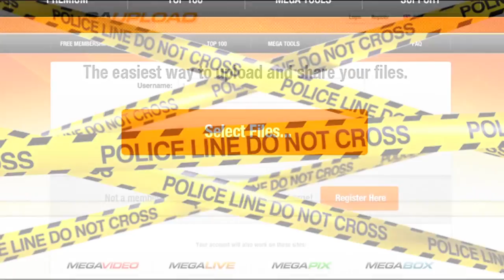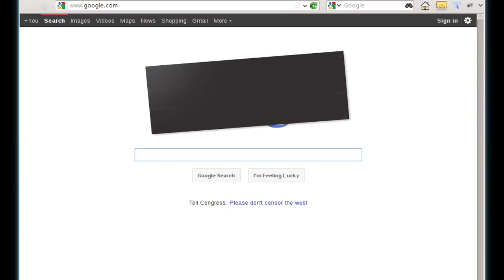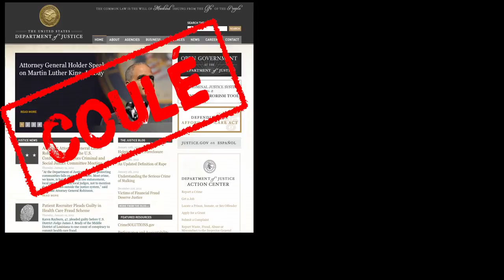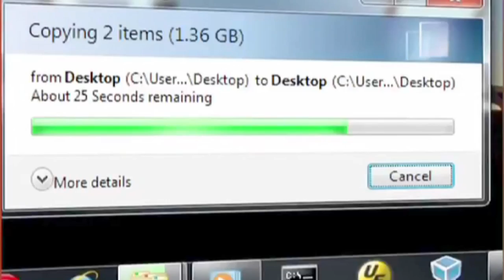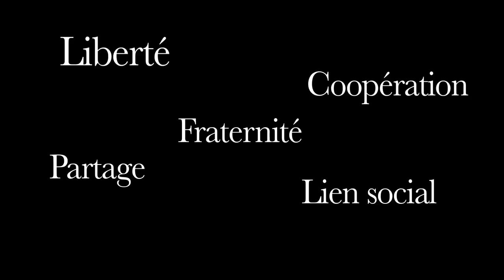Cuando la libertad del internet está claramente amenazada - 21 de enero 2012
(Subtítulos disponibles con CC)
El Movimiento Zeitgeist rechaza la decisión sorpresa de la justicia estadounidense que cerró este Jueves, 19 de enero 18 sitios web, incluyendo los populares servicios de descarga y streaming de Megavideo y Megaupload.